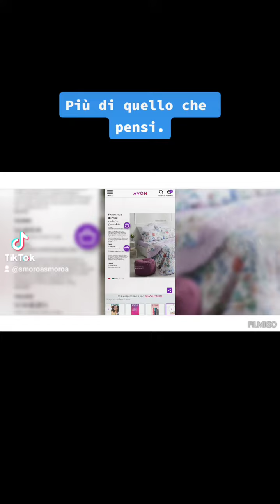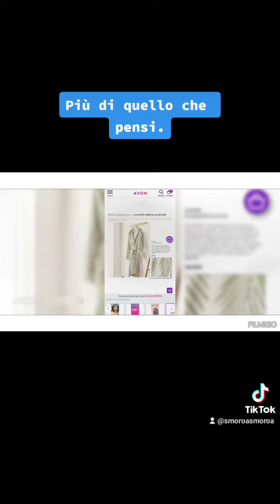La casa di Avon.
Chi pensa ad Avon e crede si parli solo di make-up si sbaglia...ecco una dimostrazione... 😜